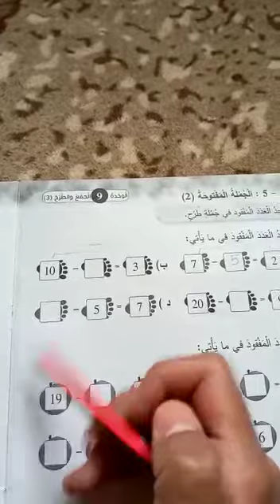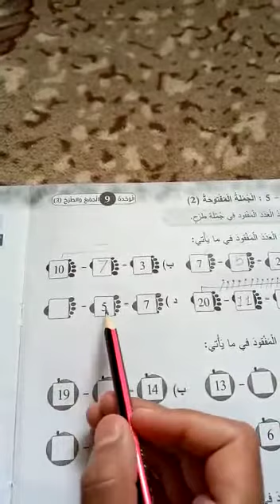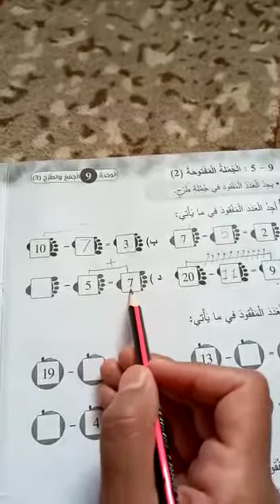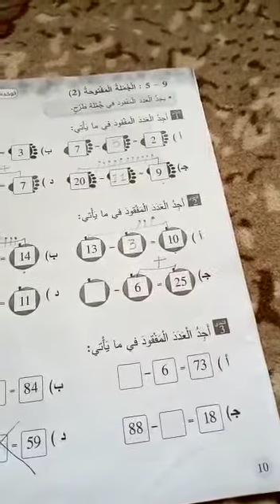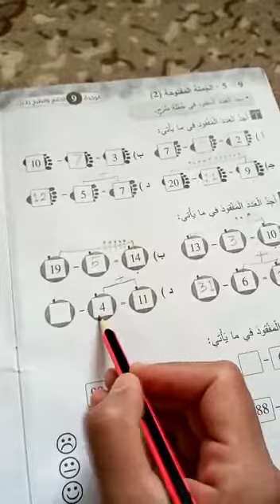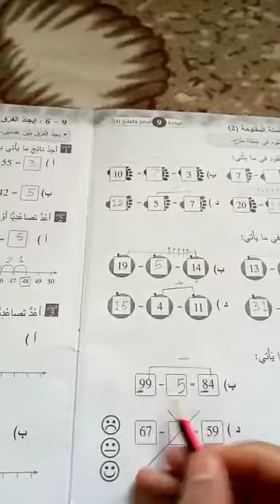حل ص ١٠ كتاب التمارين / رياضيات ...الصف الأول ج